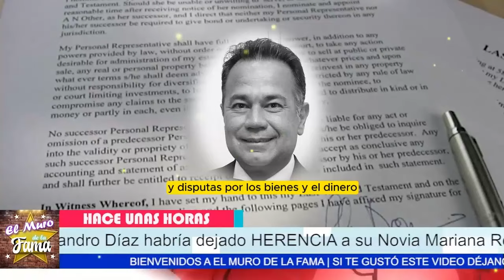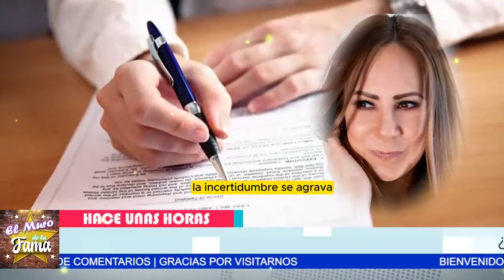😡 ¡𝗗𝗲𝘀𝗰𝗮𝗿𝗮𝗱𝗼! Hijo de Nicandro Díaz 𝘀𝗮𝗾𝘂𝗲𝗮 𝗰𝗮𝘀𝗮 𝗽𝗼𝗿 𝗧𝗘𝗠𝗢𝗥 a perder HERENCIA 𝗳𝗿𝗲𝗻𝘁𝗲 𝗠𝗮𝗿𝗶𝗮𝗻𝗮 𝗥𝗼𝗯𝗹𝗲𝘀 🔥😱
😡 ¡𝗗𝗲𝘀𝗰𝗮𝗿𝗮𝗱𝗼! Hijo de Nicandro Díaz 𝘀𝗮𝗾𝘂𝗲𝗮 𝗰𝗮𝘀𝗮 𝗽𝗼𝗿 𝗧𝗘𝗠𝗢𝗥 a perder HERENCIA
 𝗳𝗿𝗲𝗻𝘁𝗲 𝗠𝗮𝗿𝗶𝗮𝗻𝗮 𝗥𝗼𝗯𝗹𝗲𝘀  🔥😱
¿Justicia o CONFLICTO FAMILIAR? El TESTAMENTO de Nicandro Díaz 🤔💔
: "La historia de Nicandro Díaz revela una verdad dolorosa: incluso entre padres e hijos, pueden surgir divisiones insalvables."
"Pero, ¿y si esas divisiones se pudieran superar? ¿Qué pasaría si, a pesar del pasado, pudieran unirse para honrar su legado y construir un futuro juntos?"
 "No puedo evitar sentirme desilusionado con la actitud de mis propios hijos. Esperaba compartir más tiempo con ellos y recibir su apoyo incondicional. Sin embargo, parece que todo lo que quieren es aprovecharse de lo que es mío. Es difícil no sentirme triste y decepcionado."
"Pero a pesar de todo, sé que si logramos superar estas dificultades familiares, podríamos reconstruir una relación significativa. Quizás, juntos, podamos encontrar la manera de sanar nuestras heridas y construir algo grandioso. Eso es lo que realmente deseo en este momento

Entertainment
Television program
noticias de espectaculos
espectaculos noticias
noticias de la farandula
tv mexicana
Televisa espectaculos
chismes
escandalo de los famosos 2024
farandula 2024
chisme de farandula
karol tamiko
programa hoy
suelta la sopa
polemica
Ventaneando